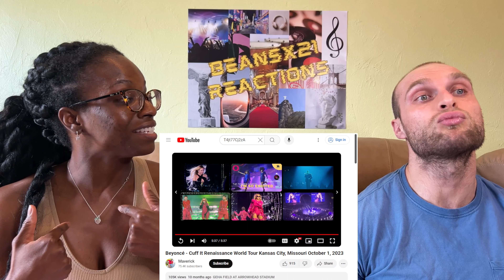REACTION TO Beyoncé - Cuff It (Live at Renaissance World Tour) | FIRST TIME WATCHING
Today, we are reacting to Beyoncé - Cuff It. Check out our Youtube channel for more Filipino artist, such as EZ Mil reactions!